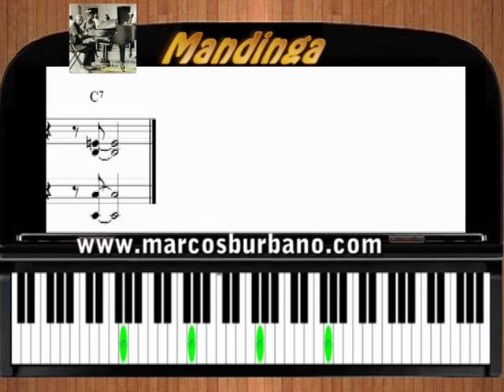Mandinga, Bilongo, la Negra Tomasa - Tutorial de Piano Nota a Nota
PARTITURAS PDF + MIDI

Para ver video Full

2) VISITA LA SECCION DE VIDEOS DE LA WEB